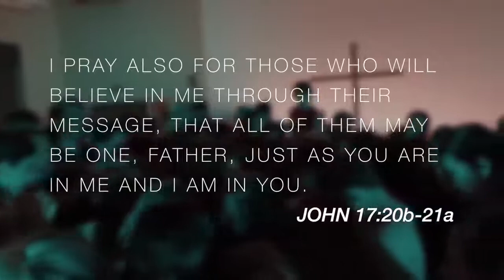WE ARE ONE - Camp 2017 Highlights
Highlight video of our 2017 youth camp "We Are One" at Camp Caesar!